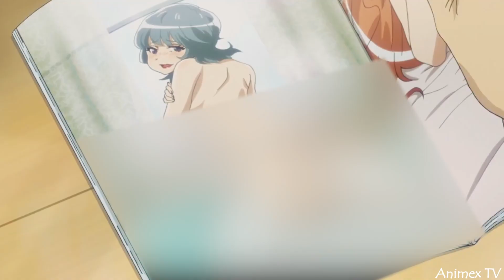Plastic Memories | Episode 9 in hindi | Explained by Animex TV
Plastic Memories l Episode 9 in hindi l Explained by Animex TV
Plot :- Plastic Memories takes place in a city in the near future, in which humans live alongside androids that look exactly like humans and have human emotion and memory.SAI Corp, the leading android production company, has introduced the Giftia, an advanced android model with the most human-like qualities of any model. The story follows the work and life of such a team in SAI Corp's Terminal Service One office, the human protagonist Tsukasa Mizugaki and a Giftia named Isla. Their relationship progresses, and as they both slowly fall in love.
You can find me on :

All the work in this video is done by Animex TV and this Video is not for resposting.